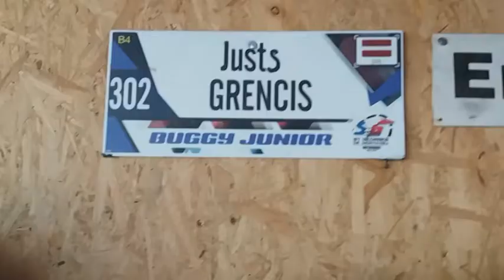Vidzemes TV: Sorta tribīne (09.06.2018.)